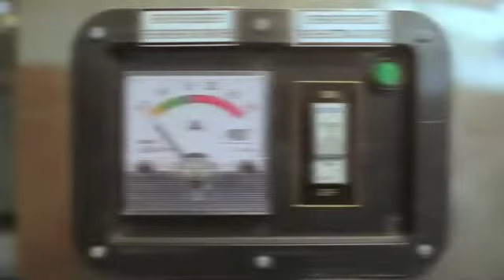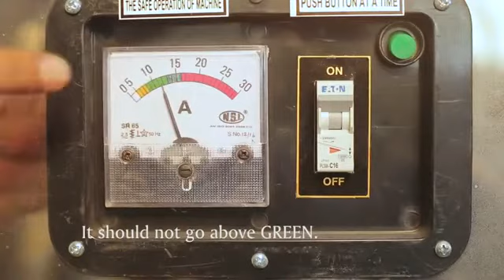Centrifugal Pullverizer / Flour Mill 2hp & 3hp single phase